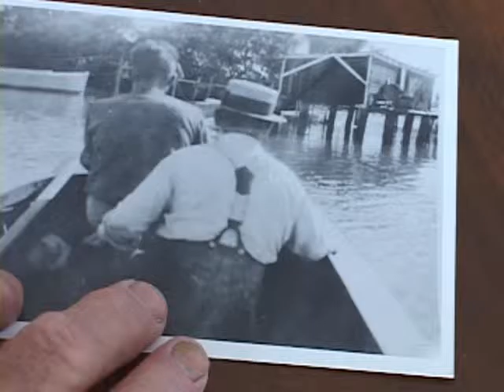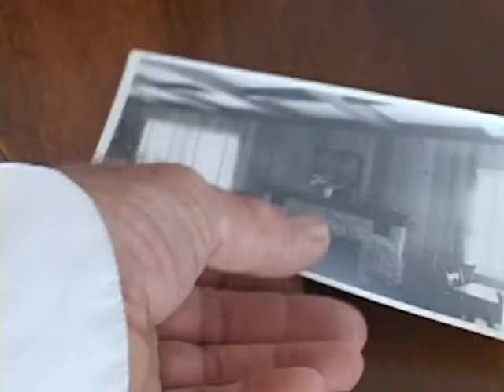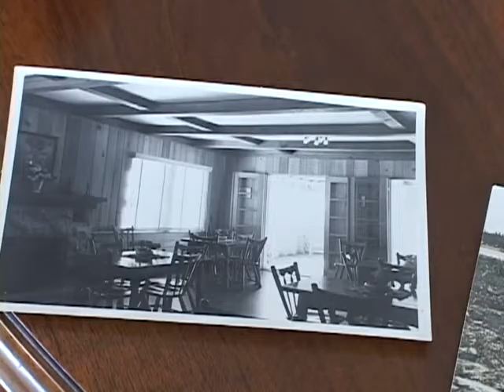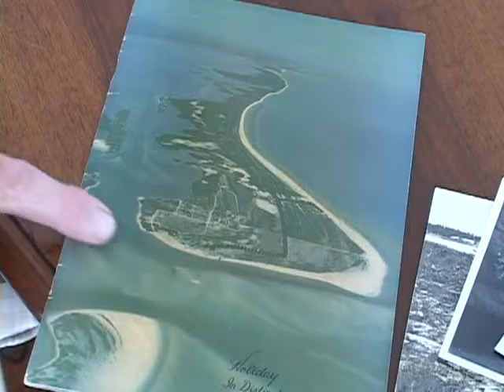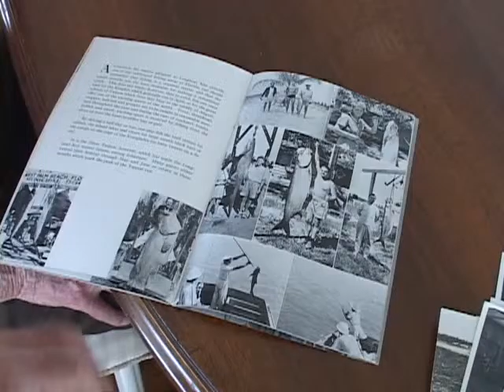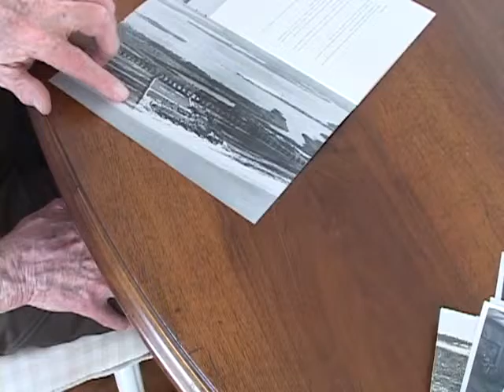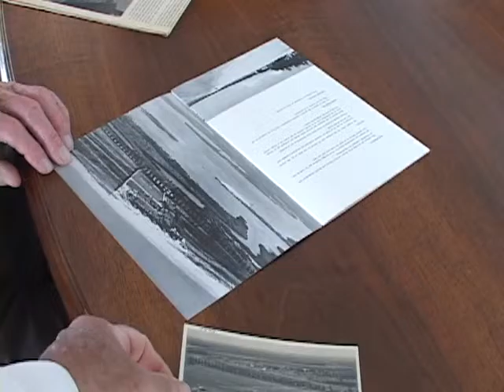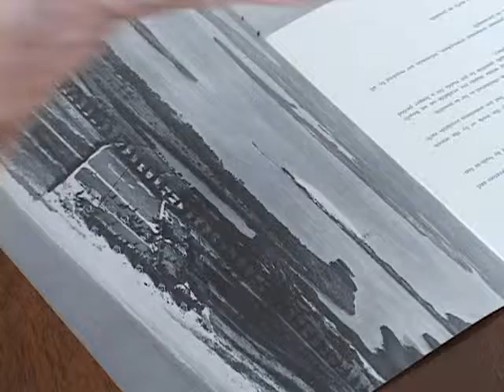Kent Chetlain and Al Jantzen 3 8 11part 2